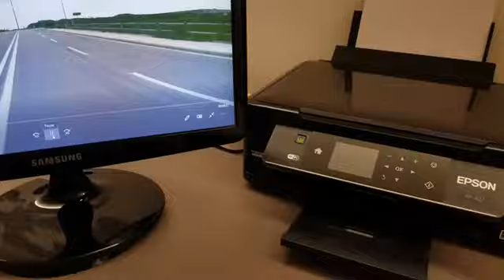ledribfreestylecontest2018 ENTRY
Fpv freestyle - my entry @ le drib freestyle contest 2018

Lm Chimera 5"
Motor F60 2350 kv
t-motor props 5143
Tramp HV
Hobbywing Xrotor F4 (BF 3.4 rc5)
Escs Sunrise 4in1 31a BLHELI32 @ 48khz
Frsky Taranis
TBS Crossfire
TBS microrx V2
Tattu 4s 1550mah 75c
Foxeer micro Predator